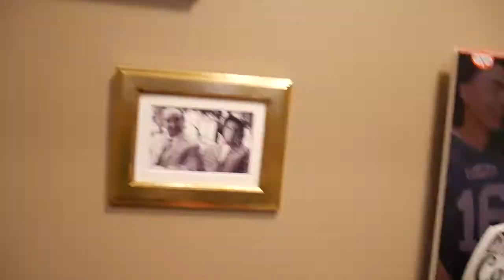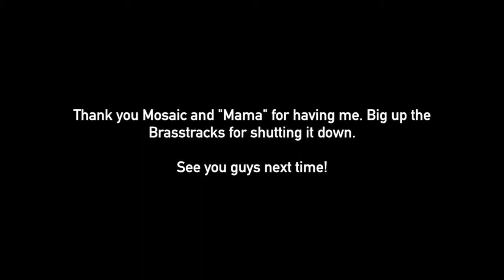C-SIK Vlog 2: Casa di Mama and the Brasstracks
In episode 2, I tough it out through a day gig with a ruthless stomach bug (the show must go on!) but end up playing a really dope Grey Cup house party (on steroids) thrown together by Casa di Mama featuring a halftime and post game show by none other than the Brasstracks (2x Grammy winners/Brooklyn, NY). It was definitely an experience!

C-SIK Vlog 2
Casa di Mama and the Brasstracks

Thank you Mosaic for setting up this crazy Grey Cup event!